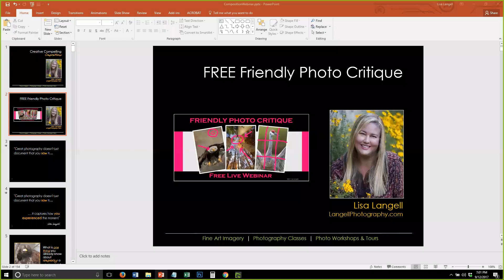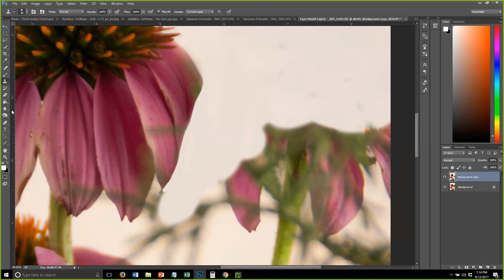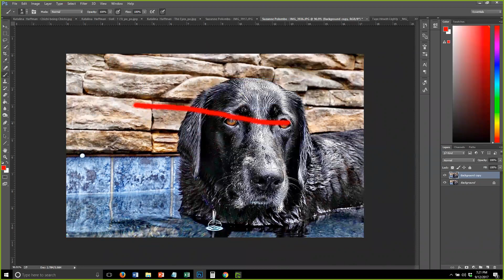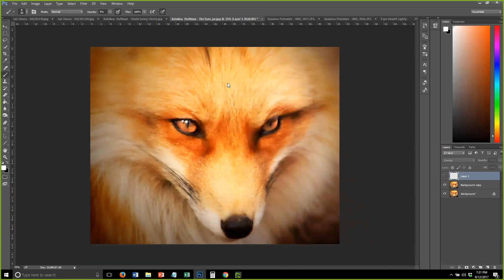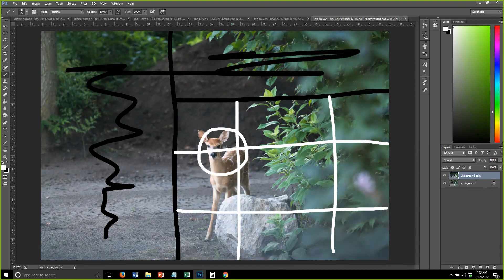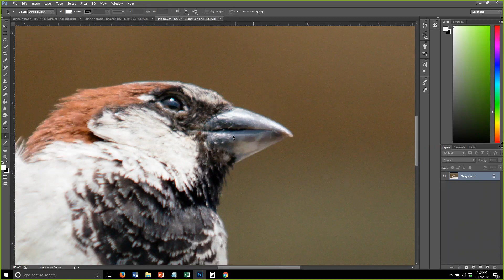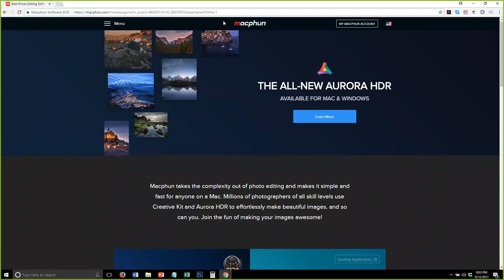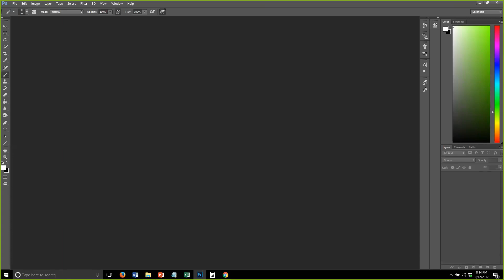Free Friendly Photo Critique: September 2017